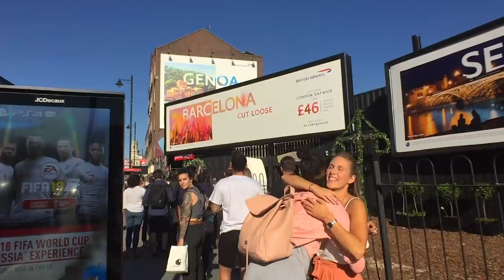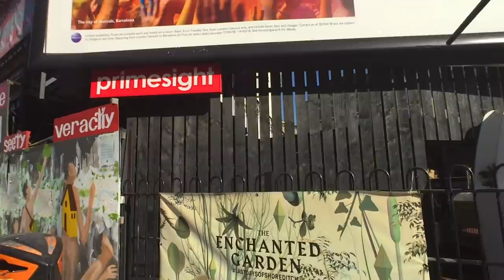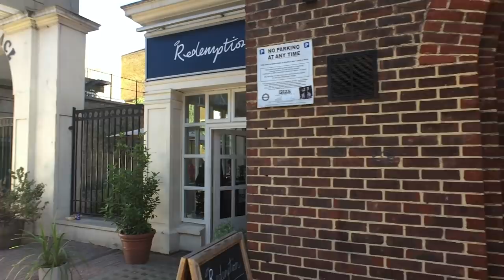London Walk - Farringdon, Barbican, Old Street, Shoreditch and Aldgate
A first-person perspective London walk tour from Farringdon to Aldgate, via Barbican, Old Street and Shoreditch - on a beautiful summer day.

BROWSE MY GEAR LIST (US) (UK)

FILMED: June 2018 (Weekday Late Afternoon/Early Evening) using iPhone 6

ROUTE TIMESTAMPS:
00:00 Farringdon Road
00:28 Cowcross Street
03:38 Charterhouse Street
04:06 Grand Avenue
04:57 Long Lane
07:50 Aldersgate Street
10:18 White Lyon Court
12:25 Beach Gardens
13:57 Ben Jonson Place
15:31 Cripplegate Street
16:20 Golden Lane
16:56 Beech Street
18:17 Chiswell Street
22:19 Finsbury Square
26:10 City Road
32:45 Old Street
34:19 Great Eastern Street
36:37 Old Street (Junction with: Charlotte Road 38:53)
41:47 Shoreditch High Street
47:26 Bethnal Green Road
49:05 Braithwaite Street
50:35 Wheler Street
52:19 Commercial Street (Junction with: Hanbury Street 54:16)
01:01:30 Whitechapel High Street

SIGHTS TIMESTAMPS:
01:00 Farringdon Underground Station
03:37 Smithfield Market
07:54, 10:42 Barbican Estate
08:21 Barbican Underground Station
13:31 Dolphin Fountain
13:54 Barbican Exhibition Halls
17:33 Barbican Cinemas
18:52 The Montcalm at The Brewery London City
22:48 Finsbury Square Garden
24:38 Alphabeta Building
27:43 HAC Armoury House
29:00 Wesley's Chapel and statue of John Wesley
29:48 Oliver’s Yard
31:22 Old Street Station
32:18 Old Street Roundabout (Tech City and Silicon Roundabout area)
33:26 Albert House
34:18 Splice - Picture House
35:57 Core246 & Kaes Mural
36:47 The Enchanted Garden
38:08 Redemption Bar Shoreditch
40:14 Courthouse Hotel Shoreditch
40:45 Shoreditch Town Hall - Performing arts theatre
42:23 St Leonard Church of England Church Shoreditch
47:22 Boxpark Shoreditch
49:06 Shoreditch High Street Station
50:32 Street art & graffiti
55:24 Old Spitalfields Market
55:54 Christ Church Spitalfields
01:01:12 Aldgate Place - Wiverton Tower
01:02:07 Aldgate East Station
01:02:08 Aldgate Tower

In this video I’ve hidden FOUR (4) Watched Walker logos - they could be on buildings, vehicles or anything else, so keep an eye out for them!

NOTE: Audio may have been edited (where necessary) to reduce/eliminate background music from scene

LET’S CONNECT!